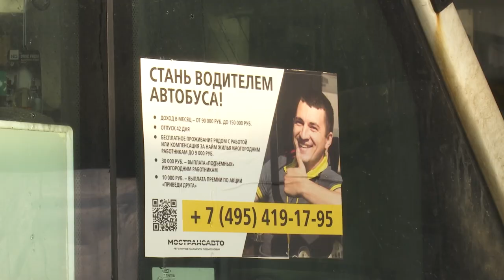Инспекция «Мострансавто»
В этом году для «Мострансавто» приобрели 1100 автобусов. Впрочем, нехватка транспортных средств – не единственная проблема крупнейшего в регионе перевозчика. Подробности в материале Полины Баховой.